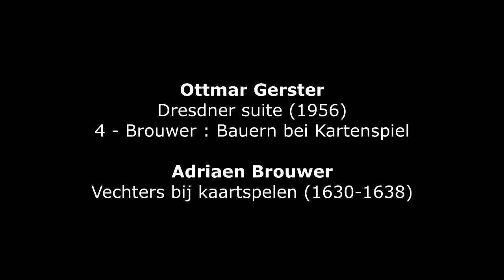Ottmar Gerster : Dresdener Suite, n°4 'Bauern bei Kartenspiel' (1956)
Ottmar Gerster (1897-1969) : Dresdener Suite. 5 Sätze nach Bildern der Dresdner Nationalgalerie, n°4 'Bauern bei Kartenspiel' (1956) - Gorki Philharmonic Symphony Orchestra - Igor Gusman, conductor
Adriaen Brouwer (c.1605-1638) : Bauernrauferei beim Kartenspiel (Peasants Brawling over Cards) (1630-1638)